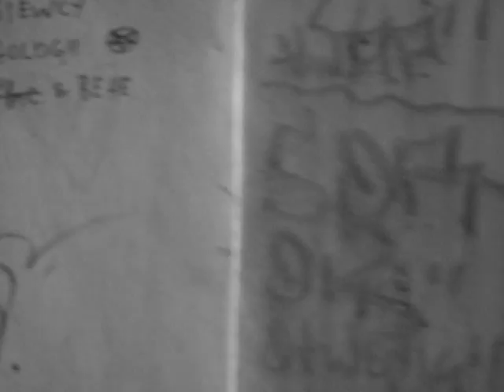Somewhere in Poland - Poniatowski